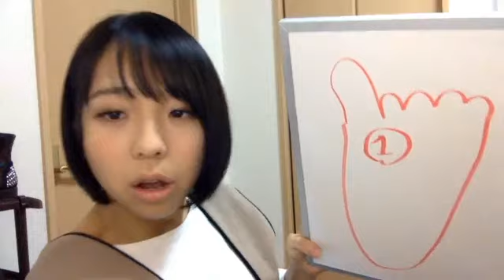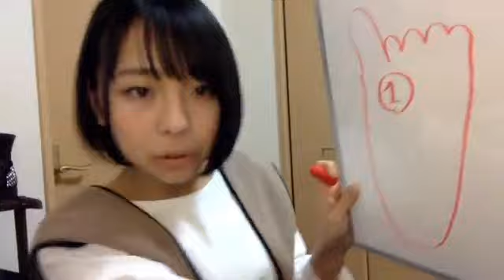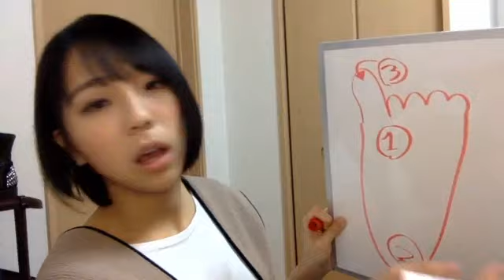鍛治島 彩 アップアップガールズ（２）SHOWROOM 200316（21時35分～）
2020年３月１６日（21時35分～）
鍛治島彩（アップアップガールズ（２））